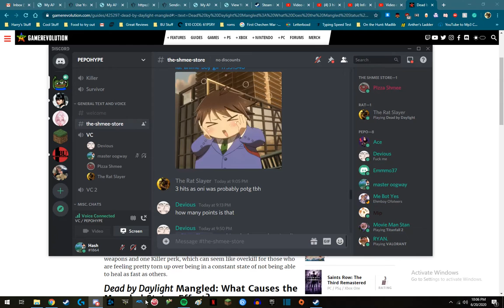Go easy on me!!!